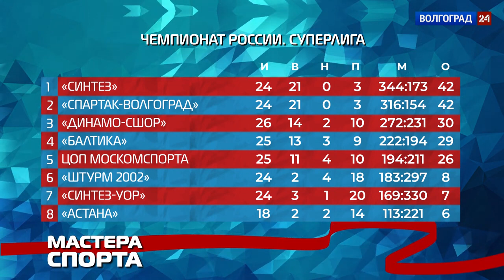Сюжет о матчах семнадцатого тура мужской Суперлиги /"Волгоград 24", 21.02.22/